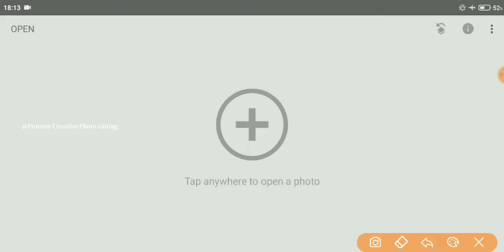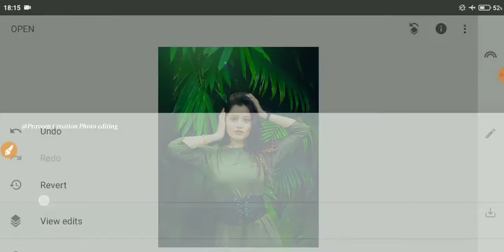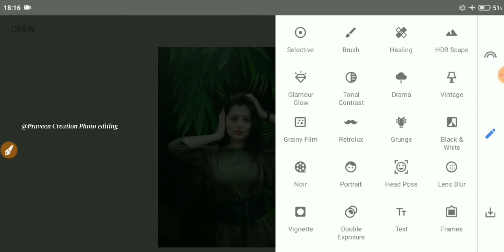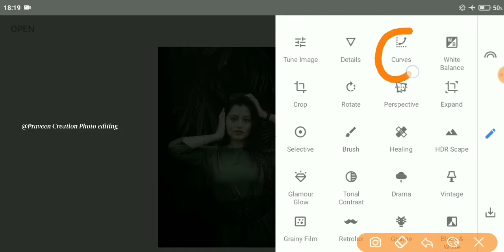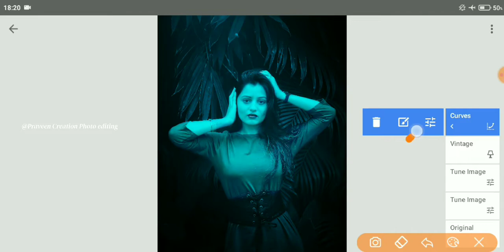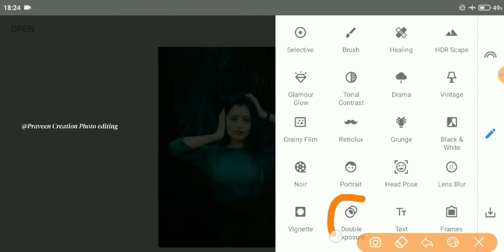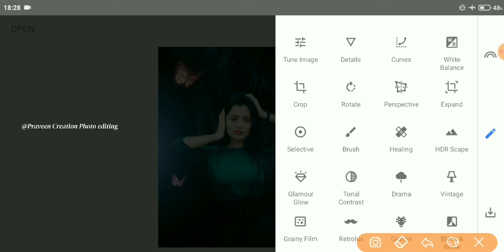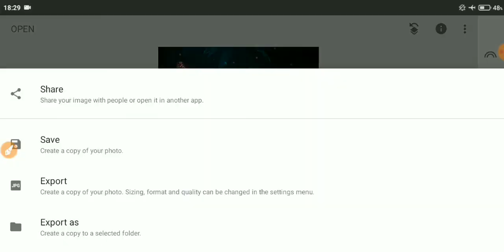New Snapseed Best New Tricks 2022 Background Colour Change Dark Blue Photo Editing Tutorial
Download

⬇️🔹TOPICS COVERED🔹⬇️

Photo editing
Snapseed photo editing
Snapseed editing
Editing tutorials
Background change
Background blur
Snapseed editing
Snapseed se face gora Kaise Karen
Snapseed editing
Snapseed face smooth editing
Snapseed editing
Snapseed se face smooth editing kaise karen
Snapseed face smooth editing Tutorial Background change photo editing
Snapseed blur background photo editing
Snapseed editing

 Agar apka koi sawaal ho to aap niche comment kar sakte hain.

Note :-